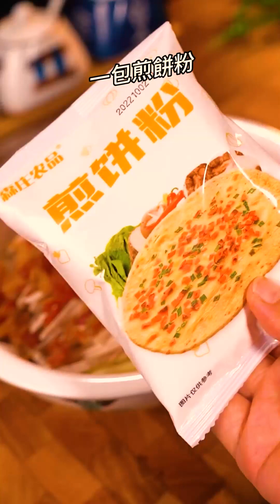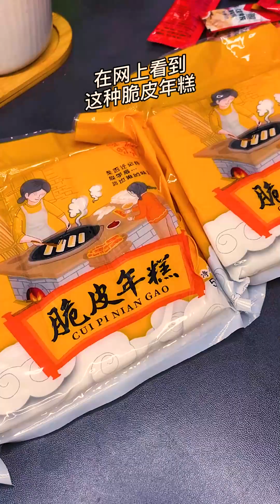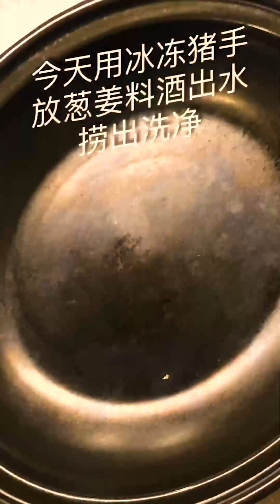SodaDiary Food Secrets Ep18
This Channel SodaDiary is about family food cooking style
and the existing knowledge of consumer valuation of food safety and quality in meat.
However, we found that product dependency and (self) selection biases are issues of particular relevance for understanding the variations in consumer valuation of food safety characteristics.